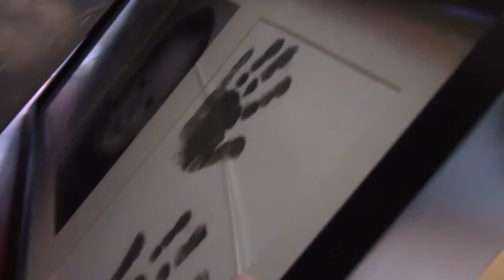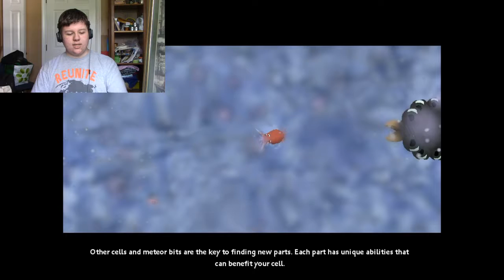THE LITTLE PIGLET THAT COULD | Spore | Part 5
Welcome back to another episode of Spore! Sorry I haven't uploaded in a while, I just haven't had the motivation to do so. But, expect more in the future!